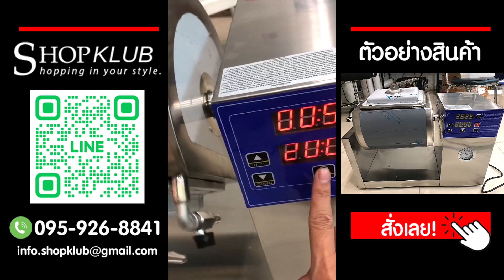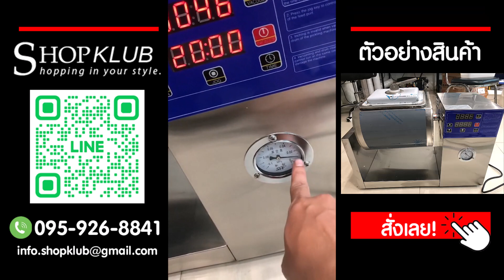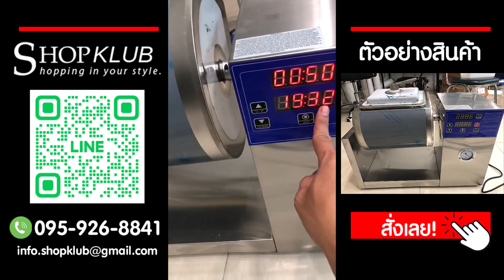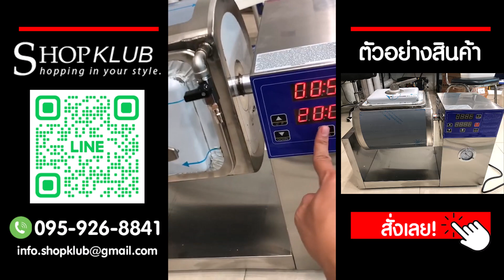เครื่องนวดเนื้อสูญญากาศ